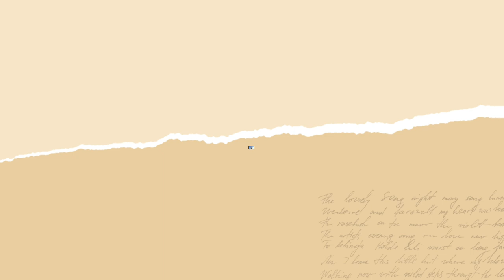First Time I Make Bicol Balisungsong /Pinuso /Allolove L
Balisungsong is one bicol delicacies or kakanin its called also pinuso.
It is simple ingredients
 Banana leaf,Rice flour,sugar,young coconut
@Allolove L